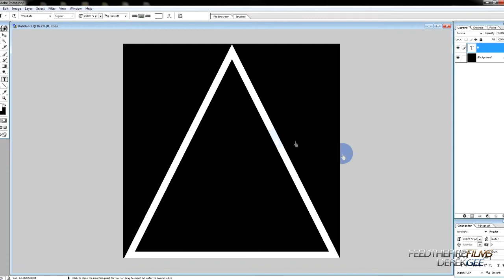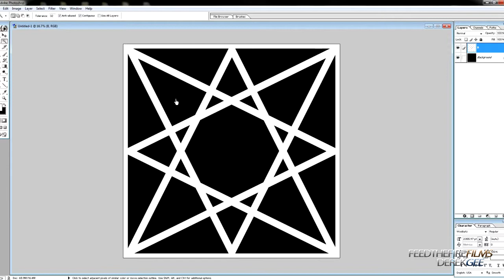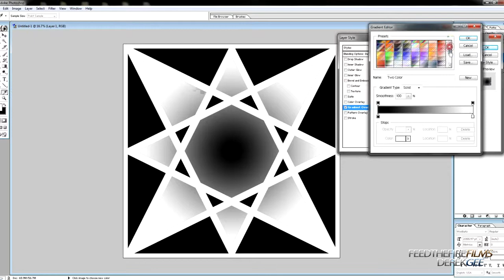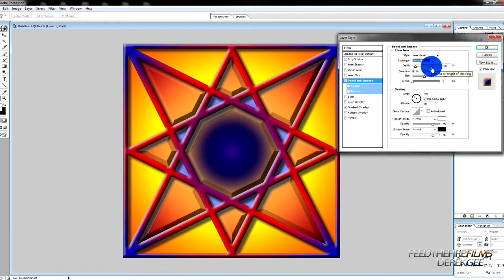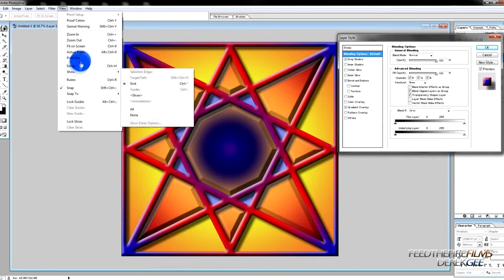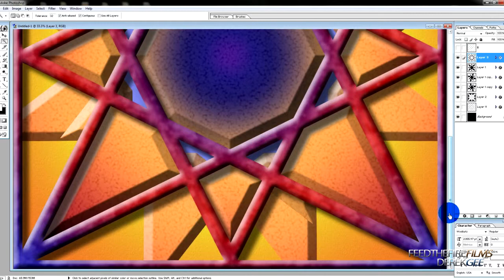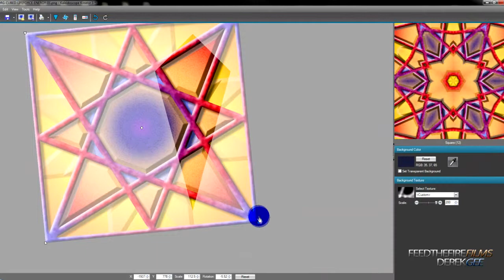SacredLife Mandalas - Cubed Lifeforce Speed Geometry (Derek Gee)